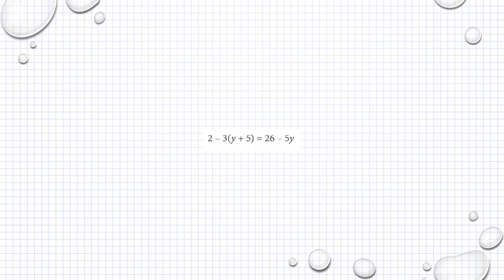Matematik M Holmström Ma2a 1054 Ma2b 1054